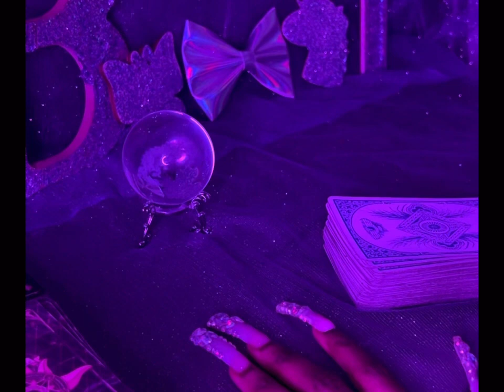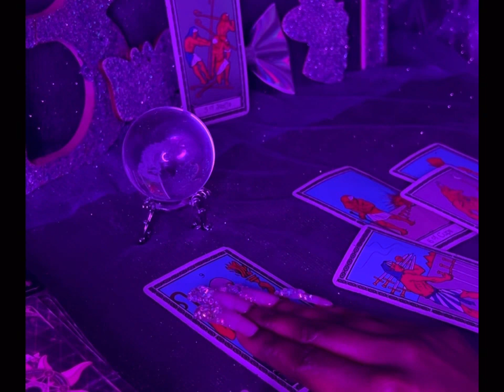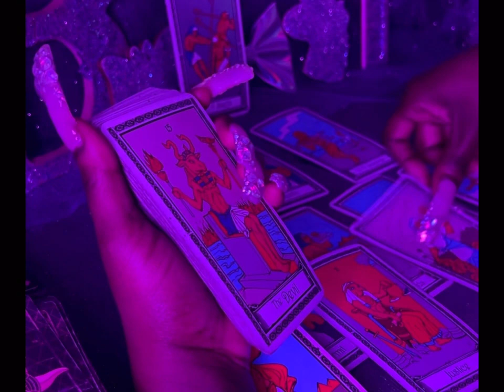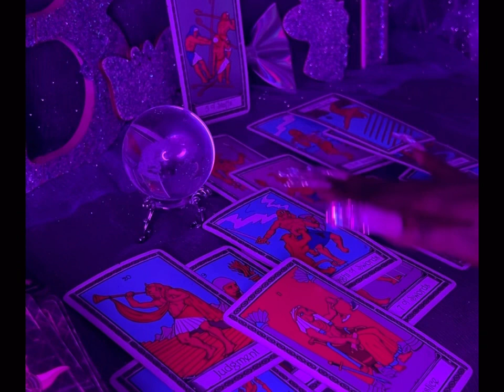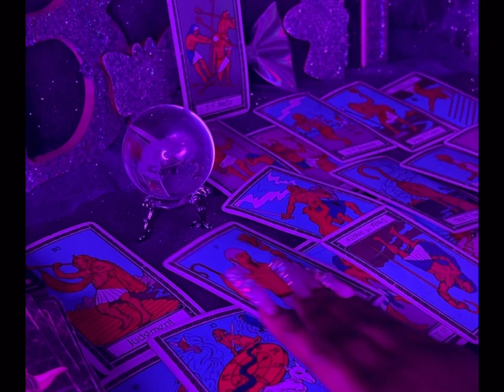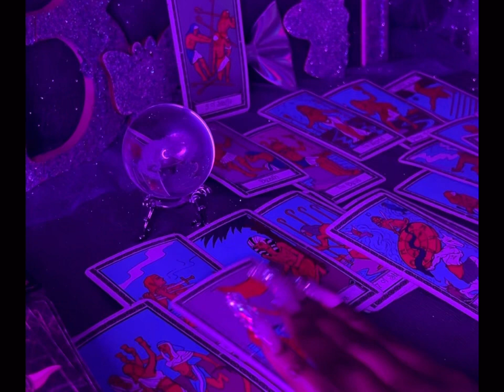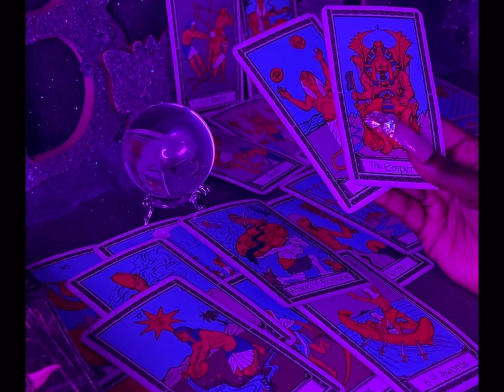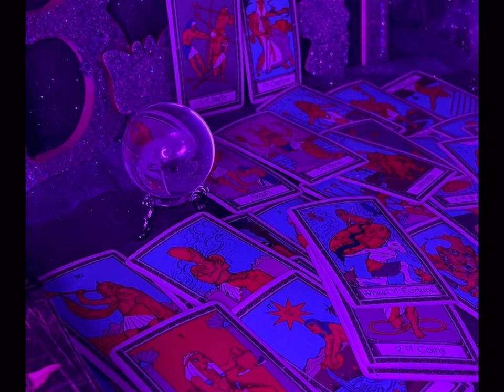DO NOT GET INVOLVED ! its more deeper than they’ll tell you 👀